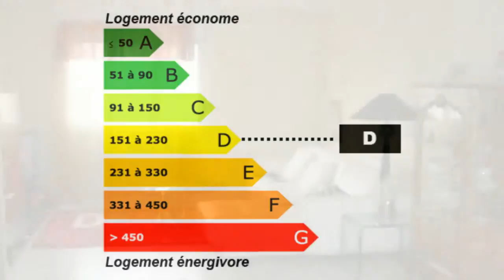Serre-les-Sapins Appartement Garage Parking Lumineux Charme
France Achat / Vente Appartement Serre-les-Sapins Lumineux Charme Récent Cave Garage Parking Appartement Surface habitable 90m² - Chambres 2 - Cuisine équipée - Salle de séjour 45m² - Salle de bain Salle de douche  T4 F4 4 pièces - DPE 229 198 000,00 € Appartement  Doubs Franche-Comté 25770 Holding De Casamene

SERRE LES SAPINS - Appartement T4 de 90m², récent, offrant cuisine équipée avec pièce de vie de 45m², 2 grandes chambres de 17m², salle de bain avec baignoire d'angle et douche, buanderie. Cave et place de parking privative et garage. Faibles charges.